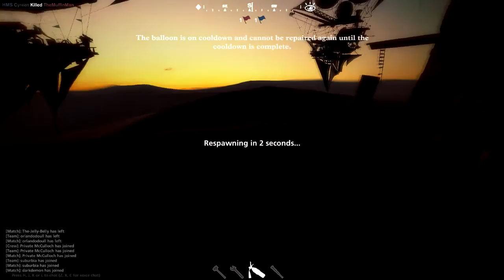Guns of Icarus Online - The muffin man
Hello friends!

Thank you for checking on my channel, it means a whole lot!
If there are things you would like to see or have a positive or negative comment please leave them in the comment section.